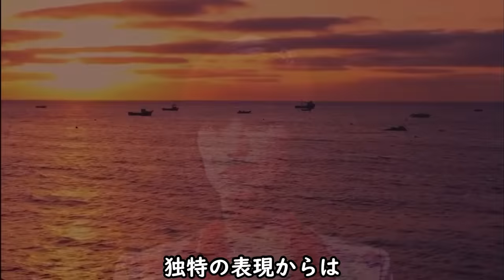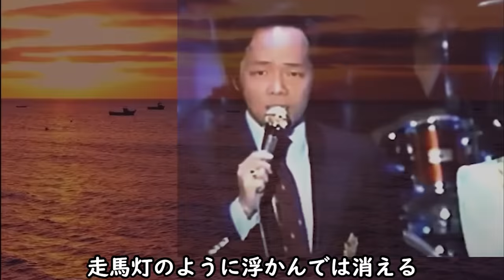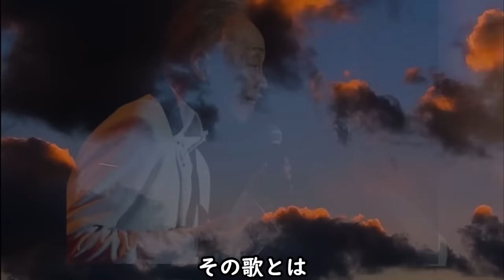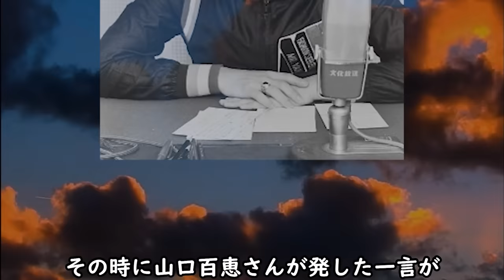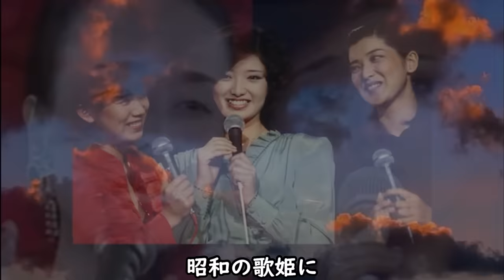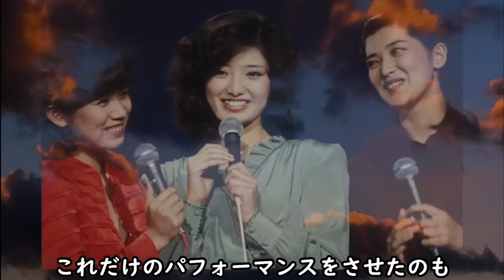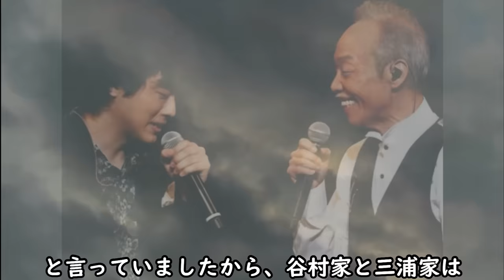谷村新司に山口百恵が「チンペイパパ、私...」と病室で言い放った約束に涙が零れ落ちる...『ラスト・ソング』を歌って聴かせた時の涙の本当の理由に一同驚愕！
伝説のバンド「アリス」のリーダーでシンガーソングライターの
谷村新司さん
山口百恵さんの『いい日旅立ちなど日本国民なら一度は耳にしたことが
ある名曲を数知れず世に送り出してきたレジェンドですが
3月に急性腸炎の手術のため入院したまま10月8日に帰らぬ人となって
しまいました享年75歳...
今回は特に親交の深かった山口百恵さんとの耳を疑う関係についてや
谷村さんの衝撃的な晩年の様子や家族について探ってみることにしました...

谷村新司に山口百恵が「チンペイパパ、私...」と病室で言い放った約束に涙が零れ落ちる...

水谷豊の前妻の現在の姿と離婚した本当の真相に涙が止らない...
『熱中時代』の主題歌を歌った少年が突如姿を消したまさかの理由に一同驚愕！

※この動画のテロップはVrewを使って作っております！
ぜったいVrewしか勝たん！！いつもありがとうございますm(__)m